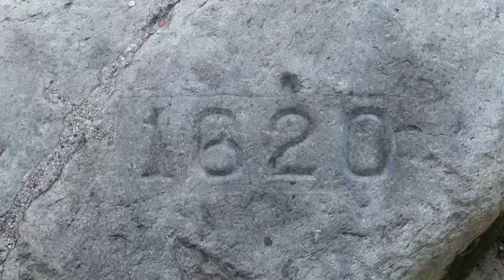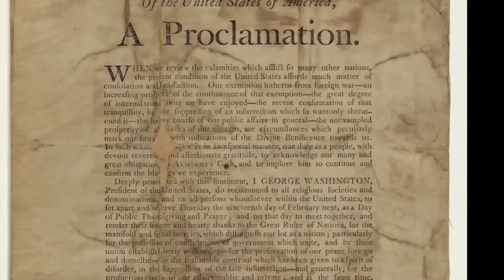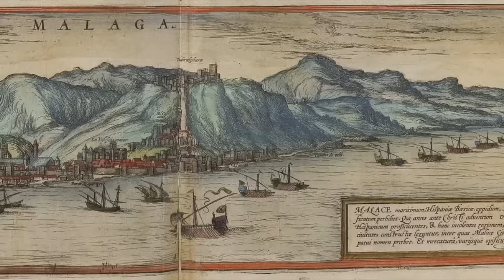History of Thanksgiving For Kids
Learn about the history of Thanksgiving, from the first Thanksgiving at Plymouth to the establishment of a national holiday thanks to Sarah Josepha Hale.